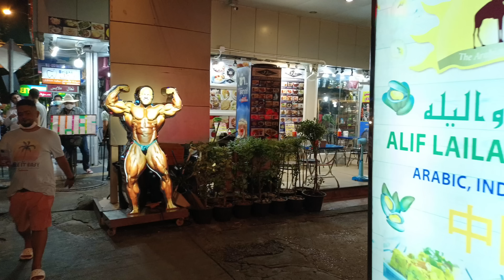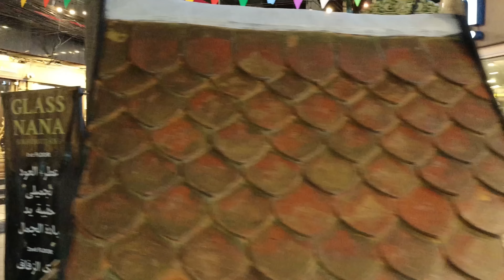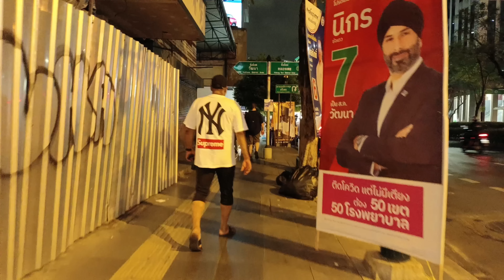(4k🇹🇭) حي العرب نانا يعود السياحة_في_تايلاند bangkok # nana مثل ماكان بالسابق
جولتنا في حي العرب في بانكوك ويساعد عوده من جديد مثل ما كان من قبل كرونا نتمئ لكم زياره ممتع الى تايلاند بلد الابتسامة السياحه في تايلاند 🇹🇭bangkok #@Joe HaTTab #@يوميات واحد عراقي | One Iraqi Diary